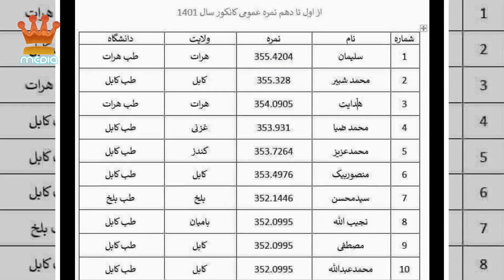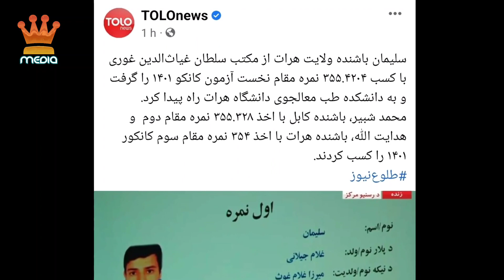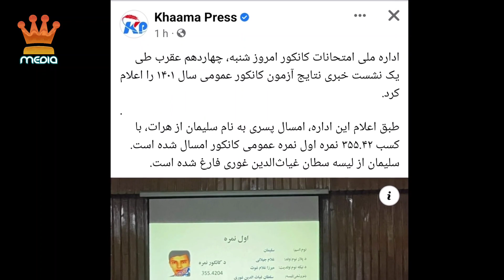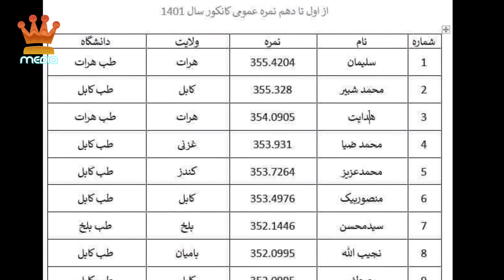خبرتازه: سلیمان فقیر ترین جوان هرات اول نمره کانکور افغانستان شد | tolo news konkor